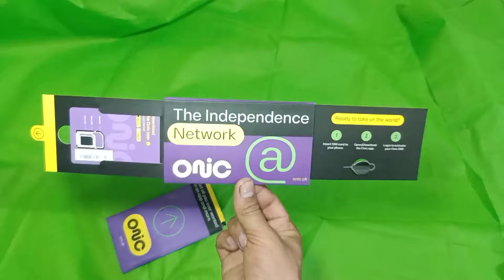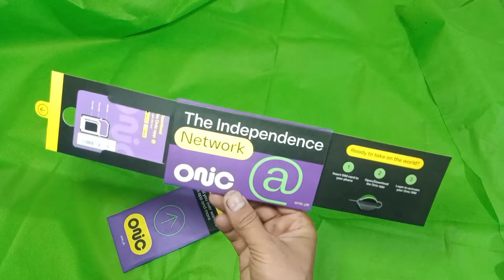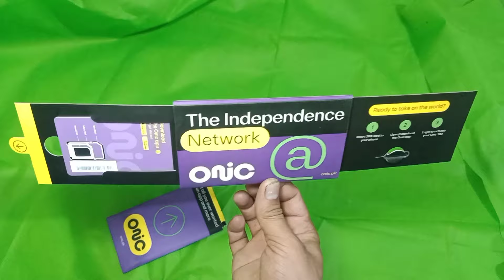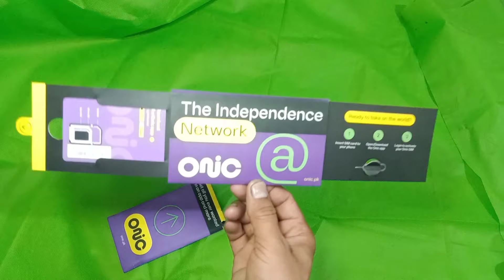Onic Sim Review | Kia onic Ufone ki sim hai | New Mobile Network in Pakistan | Online order sim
Assalam.o.Alaikum,  Everyone !

App is video mein dekh sakte hai k ONIC ki sim online kaise Buy ker sakte hai .

Onic Sim pakistan ke kis network ke sath contact howa hai

onic sim reviews mein dekh skte hai k aik zaberdast networker hai or is ke pakgages bhut saste hai

Best data network and All network minutes + SMS

1290 Rupes mein 100GB +5000 min All Network + 10,000 SMS 1 Monthly Pakages